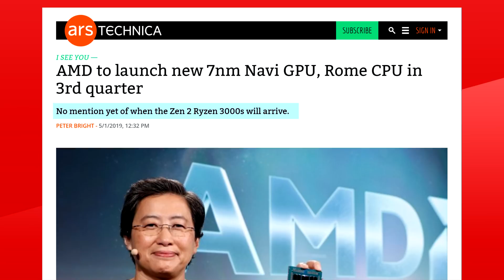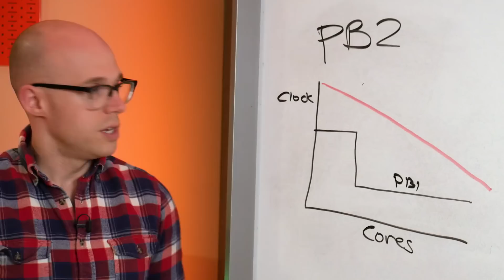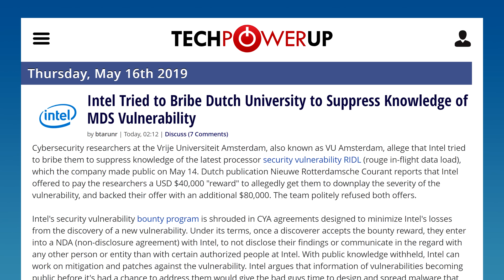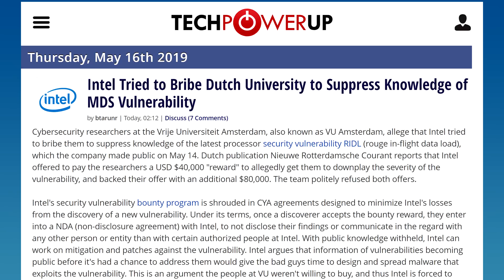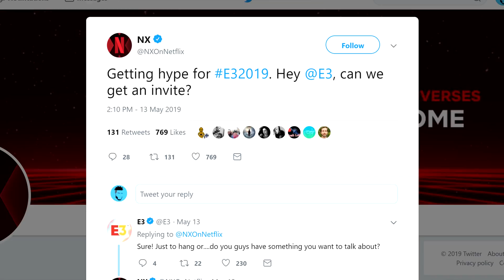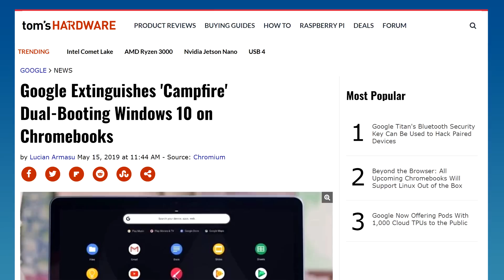12 Core Ryzen Packs a Quad-Core Punch!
We got another userbenchmark of the 12 core CPU, now this is the exact same CPU as the one we saw about three months ago, or at least it has the exact same engineering sample code but things are a bit different. The base and boost clocks are the same at 3.4ghz and 3.35 respectively, but the scores tell a different story, single and multi core performances are the same, but quad core performance jumps to 428 points instead of 363.
This is probably AMD’s precision boost in action. Between first gen and second gen ryzen AMD revamped their precision boost algorithm to make it a little more linear. Instead of boosting some cores and lowering the hell out of the rest, they went for a gradual decline of clocks. Maybe this time it will be the best of both worlds with more cores pinned to the max clocks and then a gradual decline.

TODAY'S DOSE OF TECH NEWS SOURCES